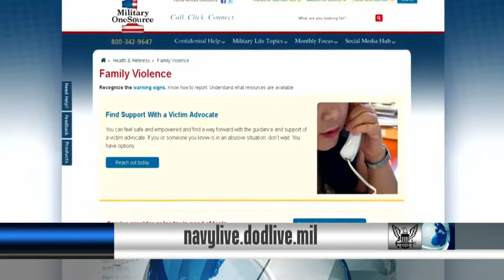Headlines for Friday, October 07, 2016 (HL-07)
October is Domestic Violence Awareness Month. The Navy Voluntary Education and Navy College Program is making changes to provide additional online support to Sailors. The month of October is used to recognize the contributions and diverse skills that those living with disabilities bring to the workforce.